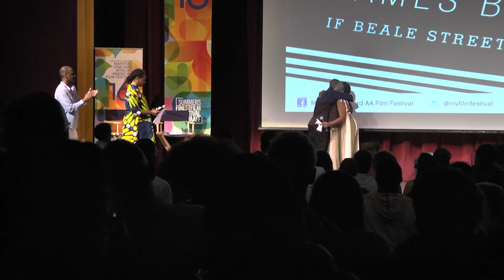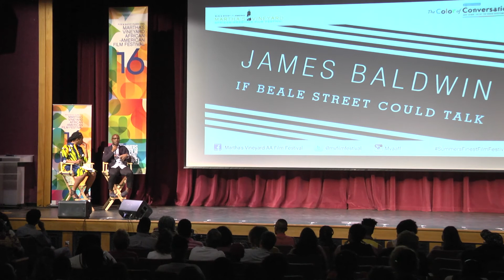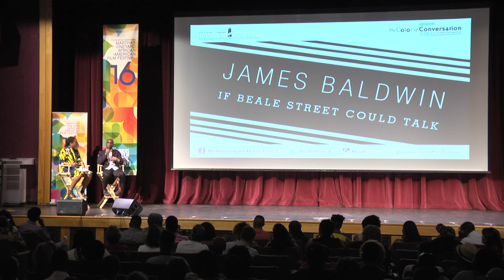"If Beale Street Could Talk": Director Barry Jenkins talks black cinema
Barry Jenkins joins the MVAAFF to discuss his soon to be released project "If Beale Street Could Talk" and the radical structure of James Baldwin's novel.

Set in the 1970s Tish (Kiki Layne) is a 19-year-old African-American woman living in West Harlem, New York City, and she is madly in love with Fonny (Stephan James), a fellow African American man who is a few years older than her. He is kind and warm and loves her deeply.

Tish goes to the prison where Fonny is incarcerated to tell him that she's having a baby. Both of them are thrilled, the circumstances non-withstanding. Tish goes home sees her mother Sharon (Regina King). Sharon asks how Fonny is doing - he's in jail after being falsely identified in a rape case and is currently on trial. Tish nervously tell Sharon she is pregnant, and Sharon helps her tell the rest of the family: her father Joseph (Colman Domingo) and her sister Ernestine (Teyonah Parris). They are a little shocked but supportive, a tight-knit, loving group. After wondering when they should tell Fonny's family, Sharon decides to invite them over for drinks since it's a Saturday night and no time like the present.

About Martha’s Vineyard African-American Film Festival
Established in 2002, the Martha’s Vineyard African American Film Festival (MVAAFF) is an Academy-Award® accredited Black Film Festival where independent and established African American filmmakers can showcase, screen and promote emerging feature, documentary, and short films from across the world. The brainchild of husband and wife team, Floyd and Stephanie Rance, the MVAAFF provides a nurturing environment for African American filmmakers to test their creativity, while providing sponsors a captive audience to promote their brands among a highly discerning community of people of color.